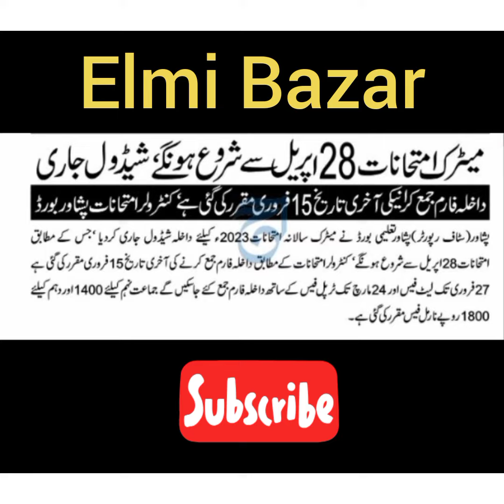10th Class Exam Scheduled 2023 - Matric Exam 2023 - 9th Class Exam 2023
10th Class Exam Scheduled 2023 - Matric Exam 2023 - 9th Class Exam 2023